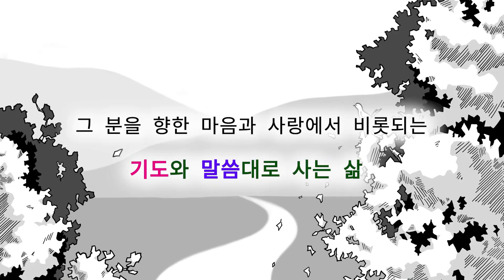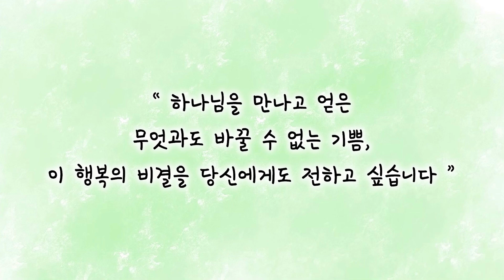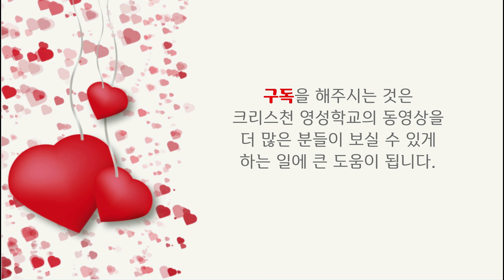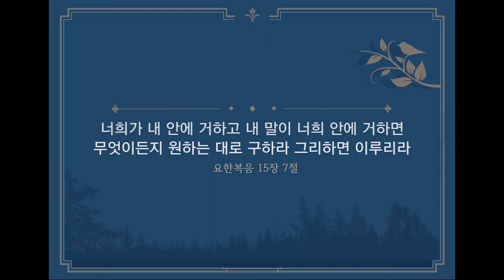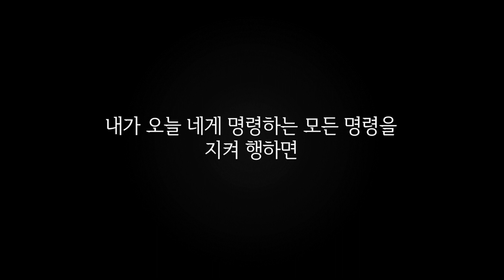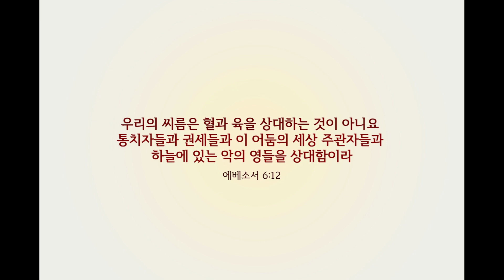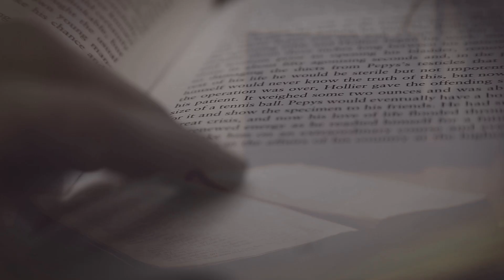하나님의 사람이 되려면 성경대로 기도해야 한다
* 전화 상담은 기도훈련이 없는 월, 화, 수요일 9:00am ~8pm 에 가능합니다.

성령내주 기도훈련은 신상래 목사님의 기도훈련 강의와  충주 본교에서 목,금,토,일에 진행되고 있는 축출기도와 코칭, 예배, 성경공부, 디사이플스 코칭등의

에서는 매일 업데이트되는 쉰목사님의 5천여개의 칼럼과 크리스천 영성학교의 그간의 모든 발자취를 보실수 있으며 , 실제 크리스천 영성학교의 본교에서 이루어지는 모든 활동에 대한 소식과 영성학교 식구들의 소식, 후기, 전국 각 지역에서 열리는 소모임 정보등을 접하실 수 있습니다.

신상래 목사님의  주요 저서로는 『크리스천 돈 관리, 무엇이든 물어보세요』, 『성경이 말하는 백만장자의 10가지 키워드』, 『온전한 십일조』, 『형통한 인생』, 『하나님의 경제학 1,2』 등이 있으며,